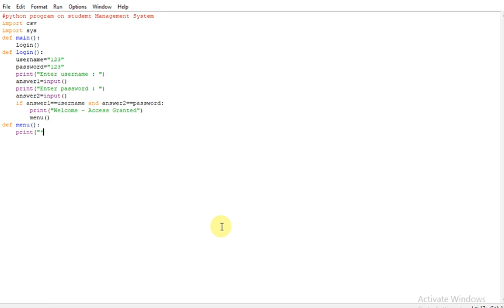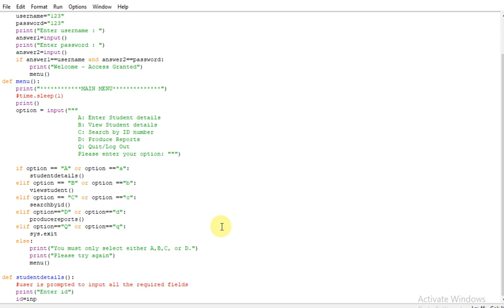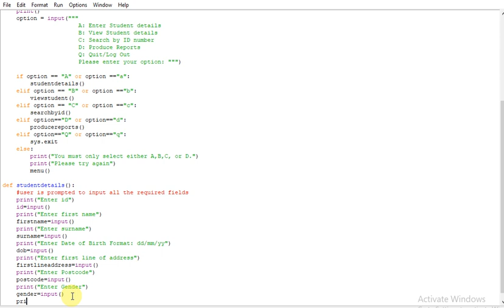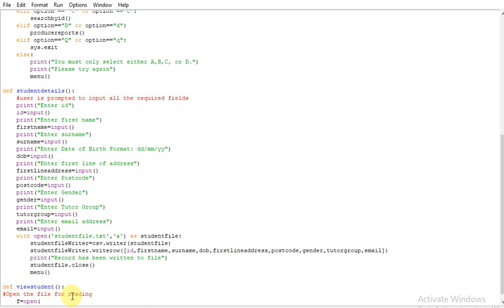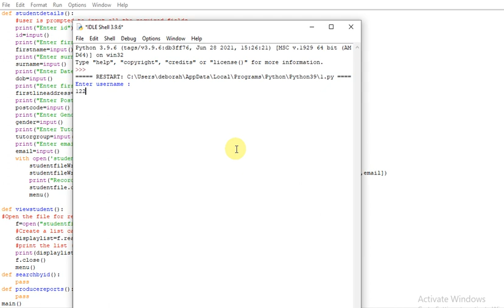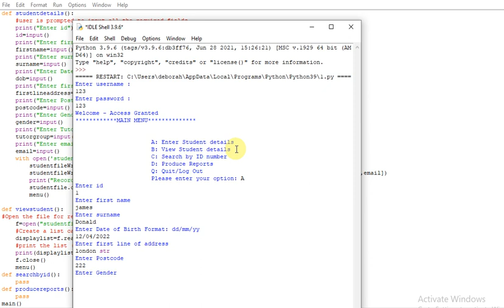python program on studemts Management System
python program on students Management System